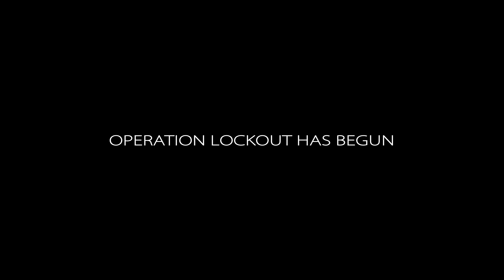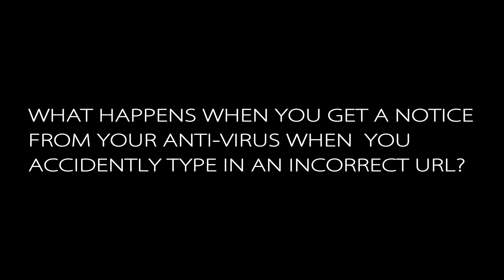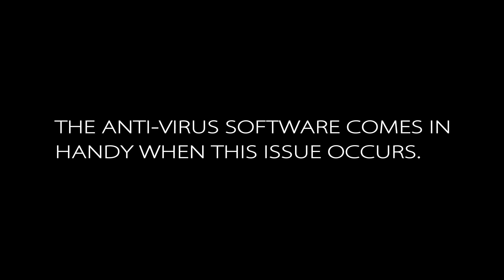Operation Lockout How to Scan for Incoming Viruses from a URL Typo stereo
When typing in a misspelled URL address look here at this video when dealing with this issue.